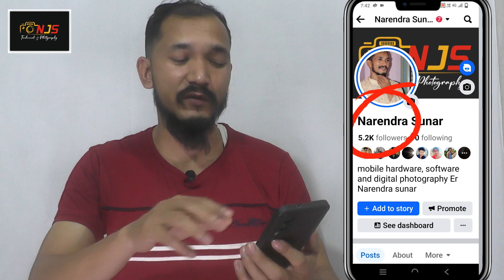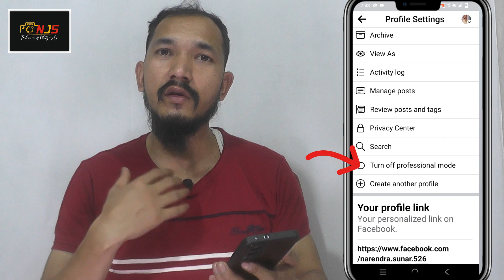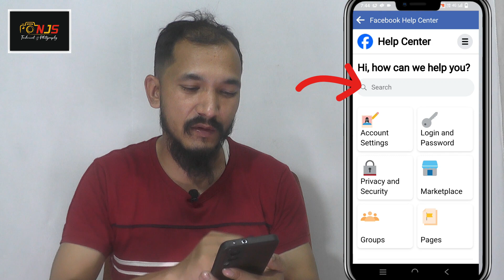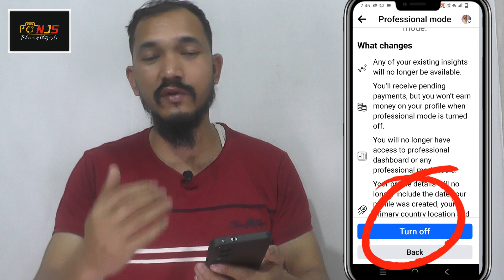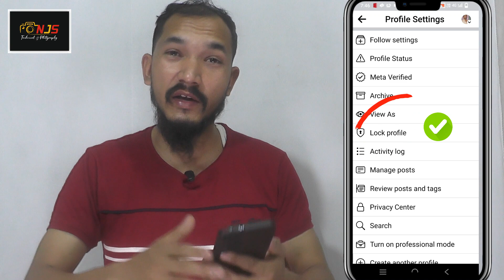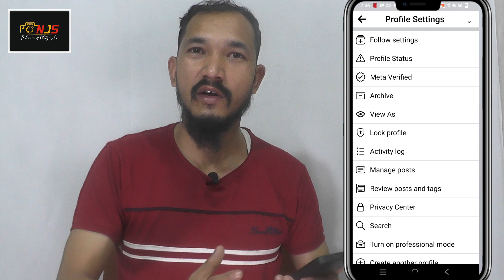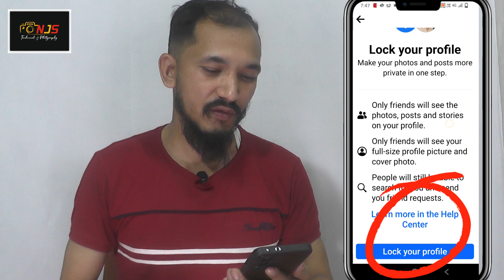Face book profile lock कसरी गर्ने ? || Profile Lock ko Option नदिएकाे अबस्थामा || day-25 video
Hello friends, 🙏
    I am narendra sunar.  wel-come to my NJS Technical  youtube channel. friend today i am going to about Facebook profile lock kasari garne yadi tapai ko facebooke id ma profile lock ko option nai dekhayako xaina vane kasari option lai lyaune ra afno id lock garne bhane kura yas video bat  sajilo tarika tapai sikna saknu hunxa .
facebook profile lock kasari gaern yadi option nai xaina bhane.
kasari facebook profile ko option lyaune
facebook profile lock best settiong
Facebook meta settings.

 / narendra.sun.  .
*  kasari profasanal mode off garne ?
* profasanal mode के हो?
* facebook profile कसरी lock गर्ने?
* facebook profile lock garne sajilo tarika
* Day-25 video by narendra sunar

About: NJS Technical is a YouTube channel, where you will find all mobile technology related videos in Nepali. New video will be posted weekly.

__________Narendra Sunar________